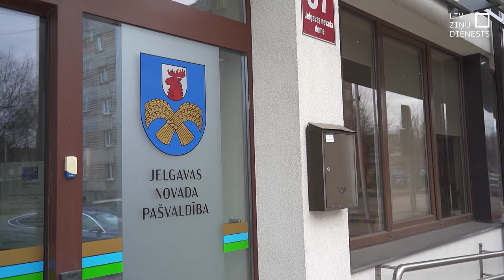Piedzimšanas pabalsts novados ir atšķirīgs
Bērna piedzimšanas vienreizējais pabalsts Latvijas pašvaldībās ir atšķirīgs –  starpība ir pat vairāki simti eiro. Rēzeknē, ja abi vecāki deklarēti vietvarā, tiek piešķirti 720 eiro, bet Jelgavā un Ogrē – tikai 100 eiro. Daļa vecāku atzīst, ka pabalstu sistēma pašvaldībās ir viens no kritērijiem, kur deklarēties un arī izvēlēties savu dzīvesvietu.